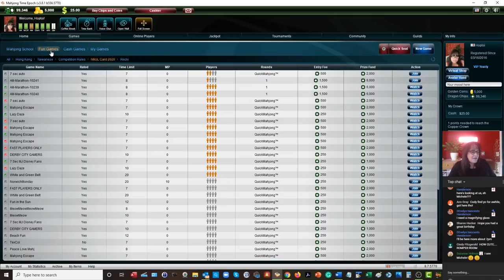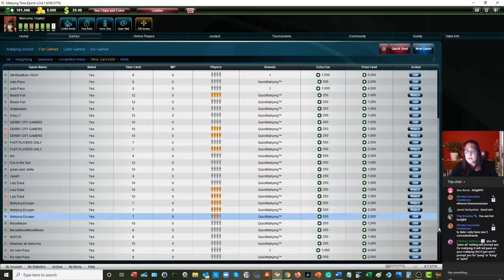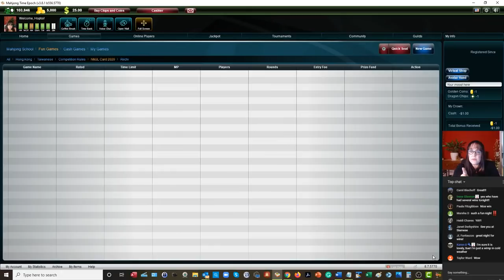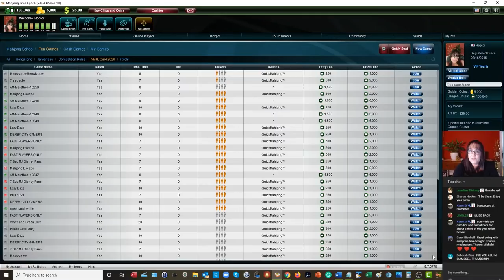National Mah Jongg League Let's Play Livestream 20201030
This Mahjong Time livestream will be dedicated to American Mah Jongg using National Mah Jongg League rules.
During livestreams, most of the chit chat is game commentary but there will also a lot of socializing while games are being played.
If you are not interested in the socializing, you will probably enjoy Strategy Theory videos more which are not done live so there is game-play with commentary only.

Michele Frizzell
Instructor, Author, Speaker
6175 Hickory Flat Hwy Ste 110-335